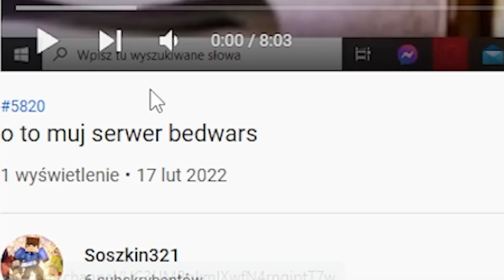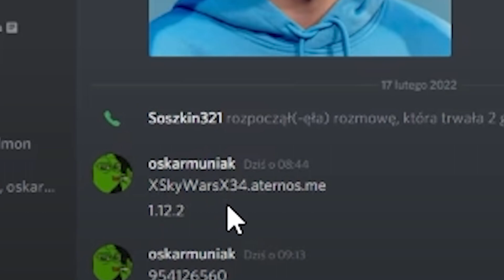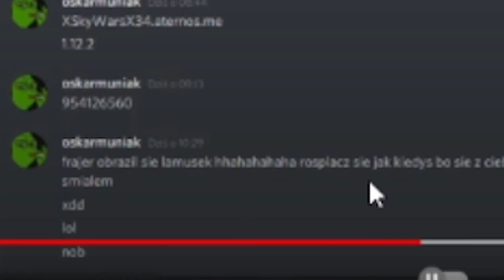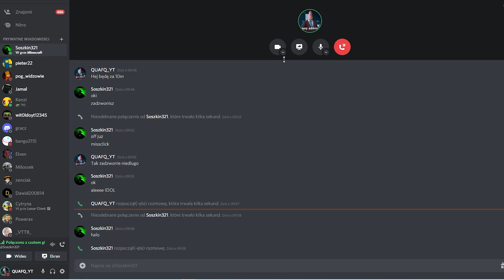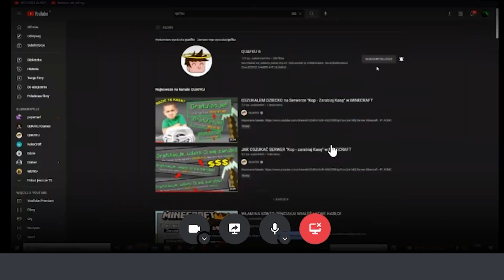OSZUKAŁEM 2 ADMINÓW na ICH SERWERZE BED WARS!